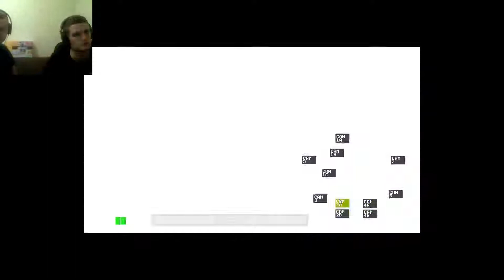IDS Atsuma171 & Crumbles Play Five Nights at Freddy's - 3 / 5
Myself and Crumbles play Five Nights at Freddy's for the first time. And yes we cry like little girls.